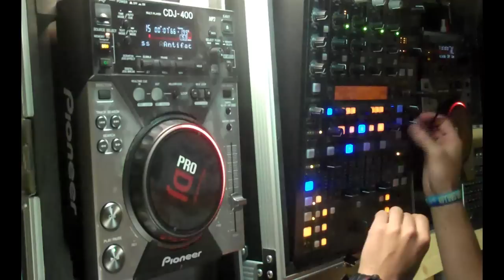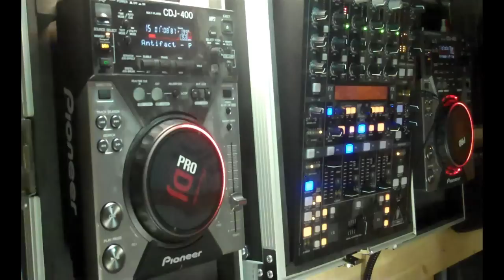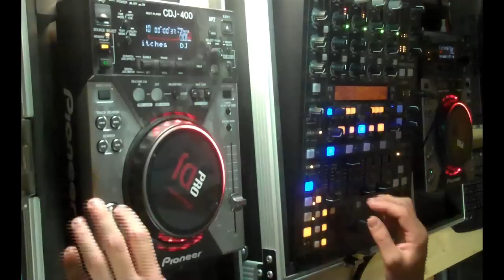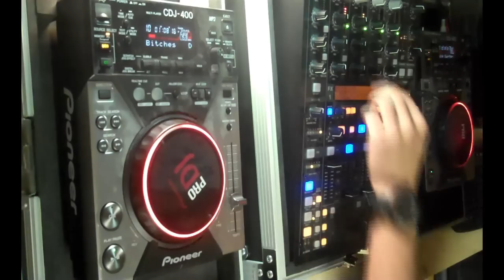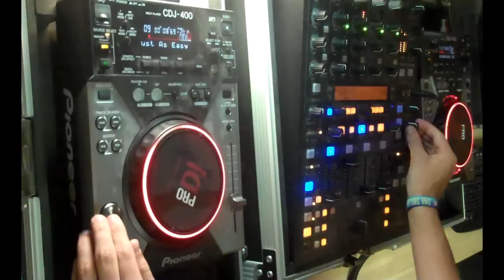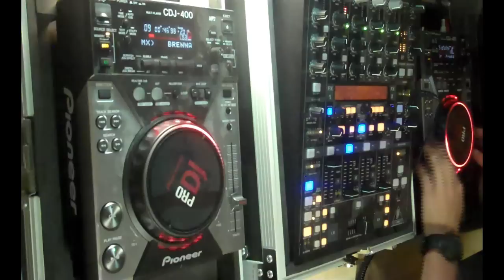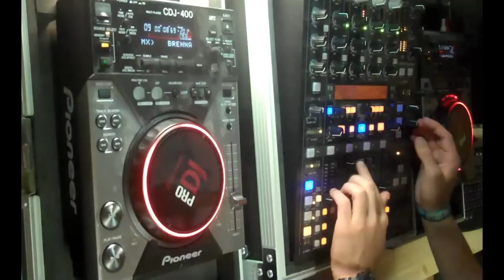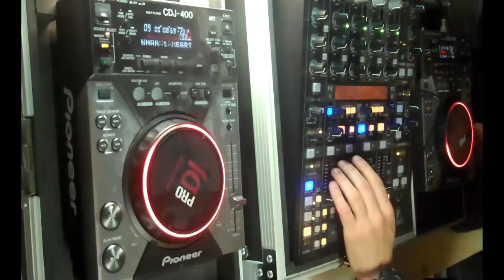DJ K.A.K.I. - TenMinMix - Hardstyle #02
Mein zweiter TenMinMix, folgende Tracks wurden verarbeitet:

Antifact - Path Of Righteousness
D-Block & S-te-Fan, Villain & MCDV8 - A Decade Of Dedication
DJ Isaac - Bitches
Twilight Forces - Hardstyle Surfer
Brennan Heart - Just as easy
Frontliner - Warphole